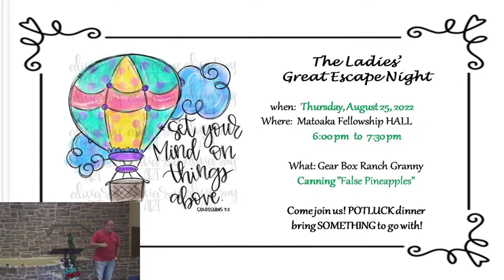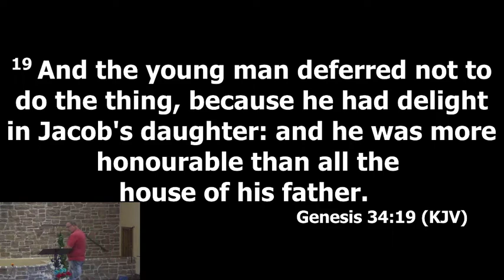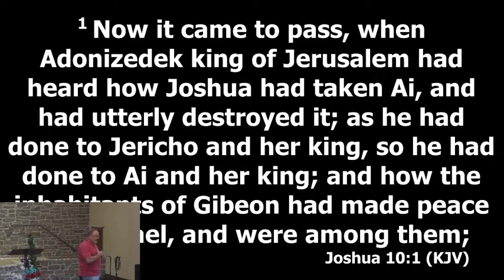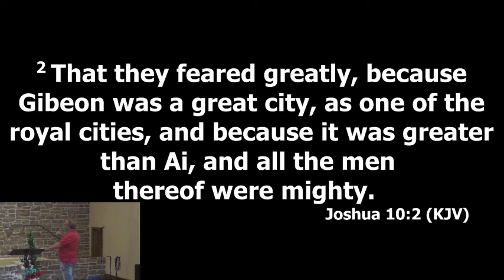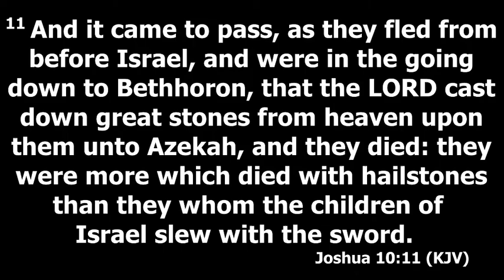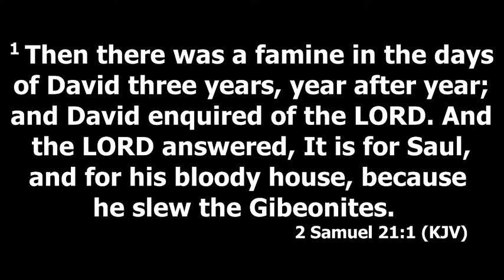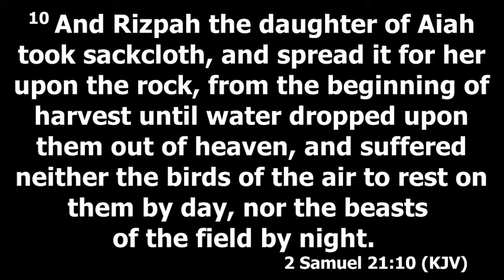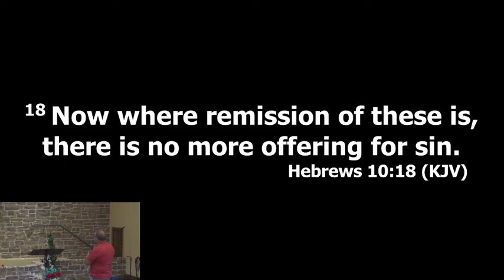Hebrews Chapter 10